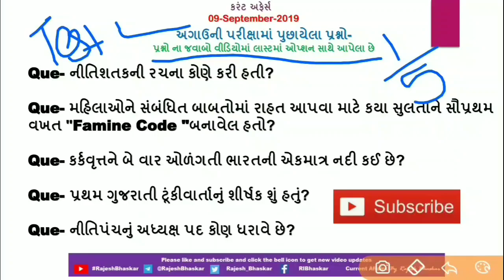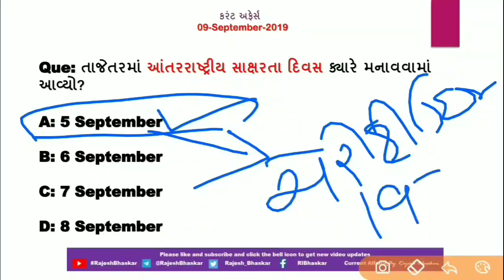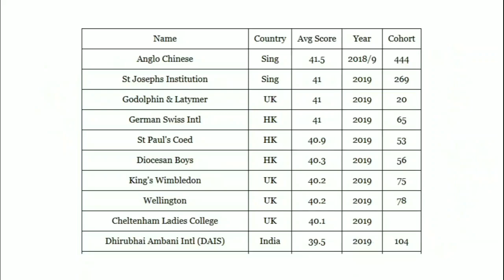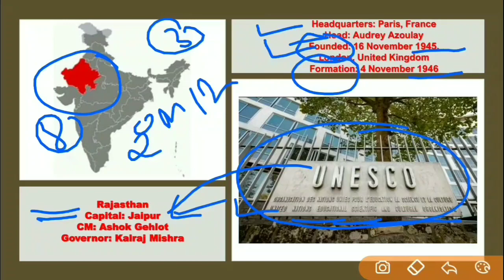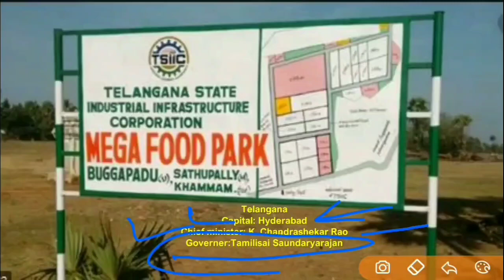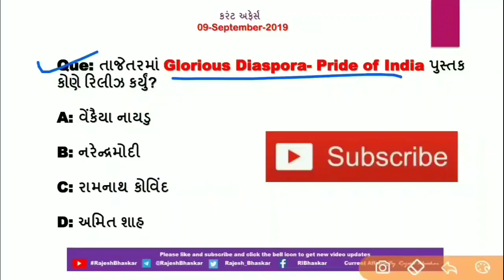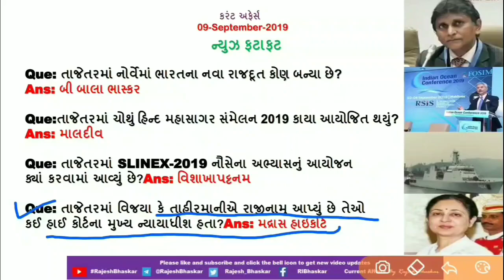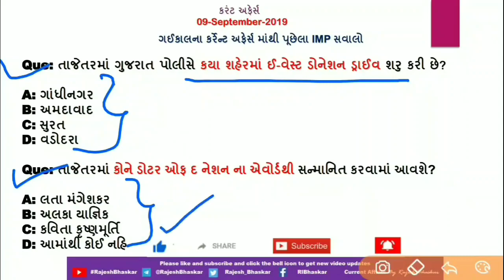Current Affairs in Gujarati- 09 Sept 2019 by Rajesh Bhaskar |GK in Gujarati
તાજેતરમાં આંતરરાષ્ટ્રીય સાક્ષરતા દિવસ ક્યારે મનાવવામાં આવ્યો?

તાજેતરમાં ભારતની કઈ સ્કૂલને વિશ્વની ટોપ 10 સ્કૂલમાં સ્થાન મળ્યું છે?

તાજેતરમાં UNESCO એ સાંસ્કૃતિક વિરાસત આગળ વધારવા કોની જોડે કરાર કર્યા છે?

તાજેતરમાં રામ જેઠમલાણીનું નિધન થયું છે તેઓ કોણ હતા?